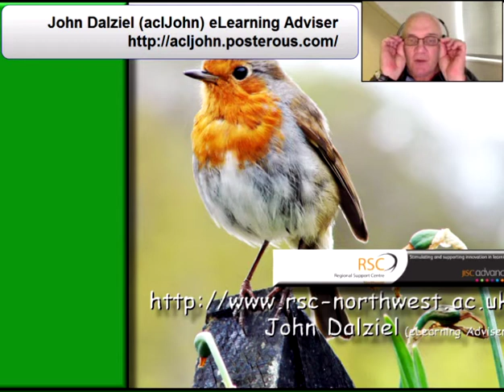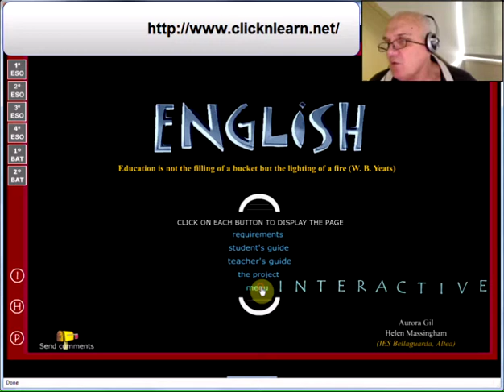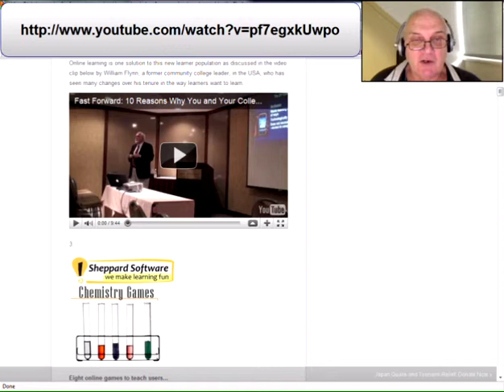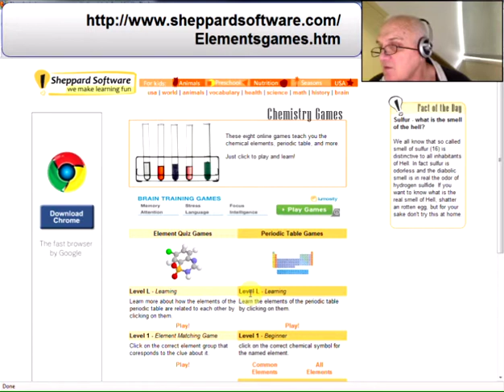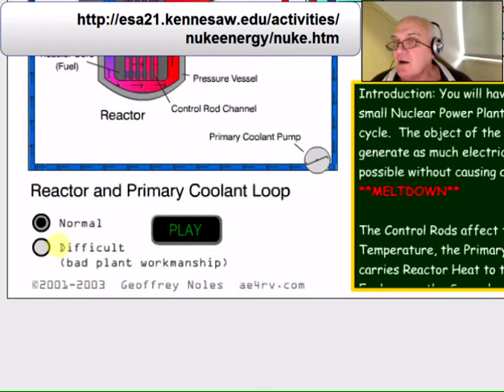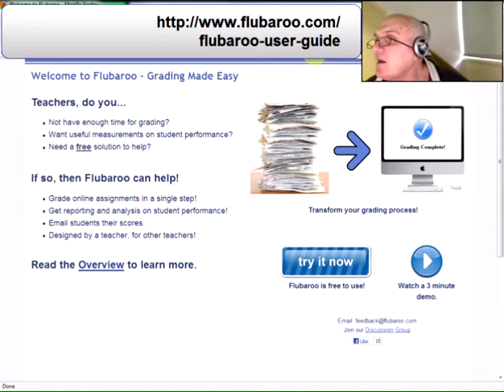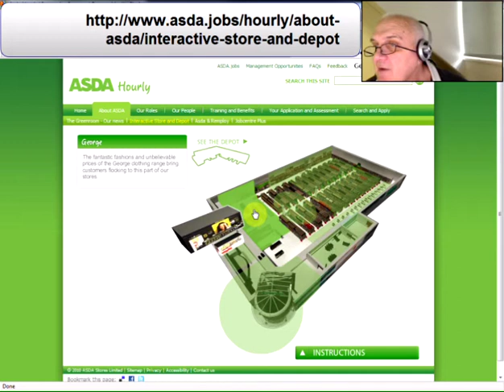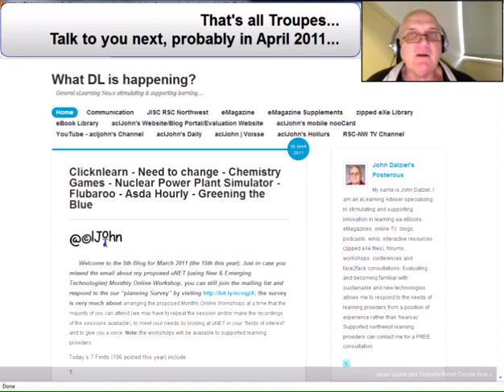2011's 15th Vidcast (5th for March)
Latest 7 "finds" from John Dalziel (aclJohn) eLearning Adviser - JISC Regional Support Centre for the Northwest. Clicknlearn - Need to change - Chemistry Games - Nuclear Power Plant Simulator - Flubaroo - Asda Hourly - Greening the Blue.